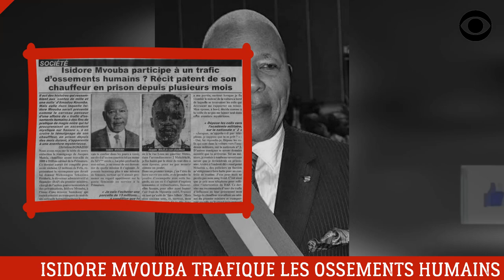ISIDORE MVOUBA TRAFIQUE LES OSSEMENTS HUMAINS POUR LE POUVOIR DE DENIS SASSOU NGUESSO